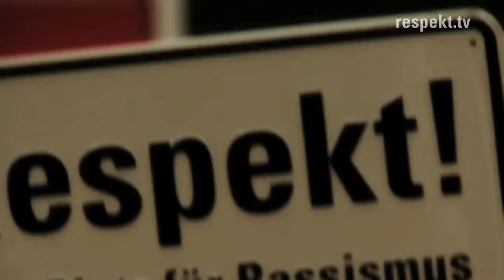Hellmut Krug »Respekt! 100 Menschen - 100 Geschichten«